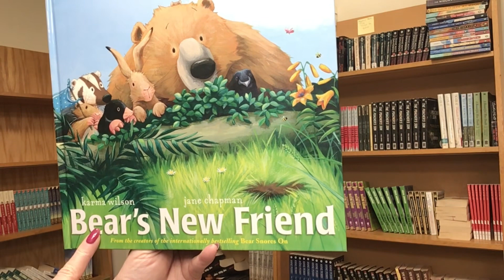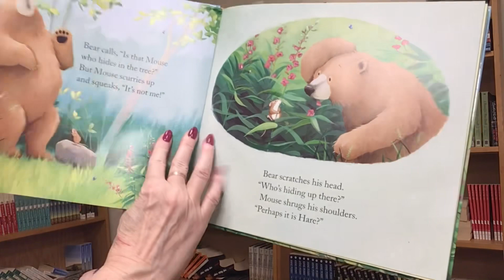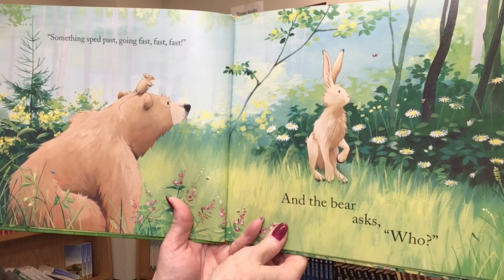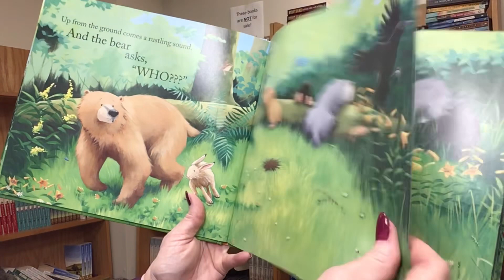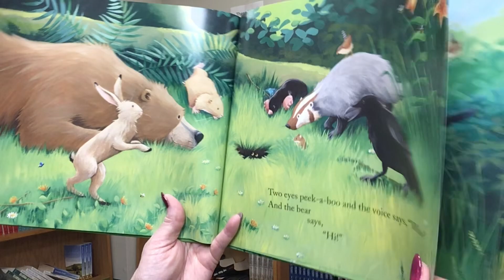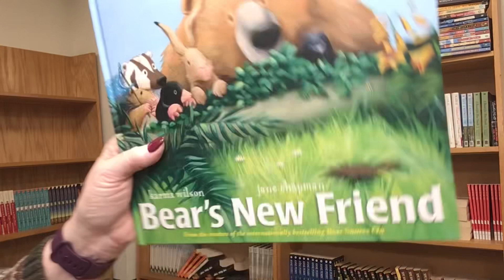Story Time with Miss Cindy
Read aloud picture book, Bear’s New Friend, written by Karma Wilson and illustrated by Jane Chapman. Published by Margaret K. McElderry Books.